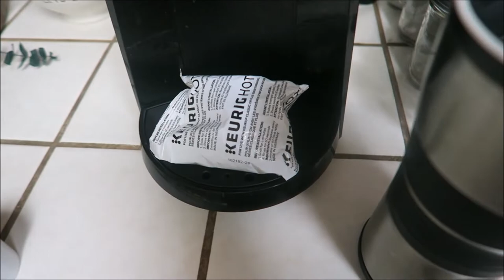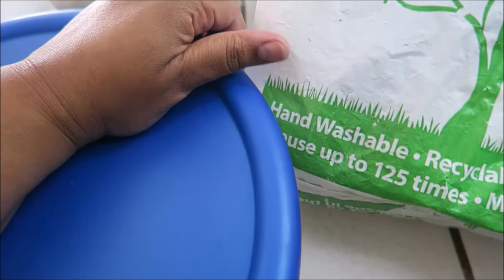THANKSGIVING 2019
Vlog Camera: Cannon PowerShot G7X
Editing software: Windows Movie Maker